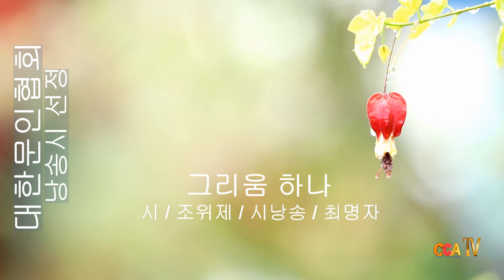[시낭송] 조위제 / 그리움 하나 / 시낭송/ 최명자 (낭송시 선정)